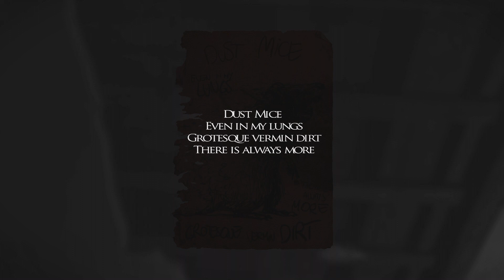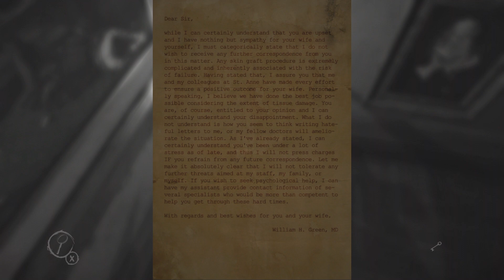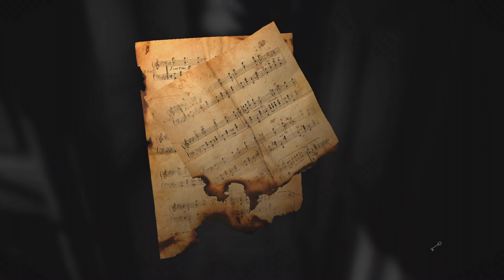HAPPY HALLOWEEN // LETS PLAY LAYERS OF FEAR // PART 2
Happy Halloween folks!

Stay safe :)